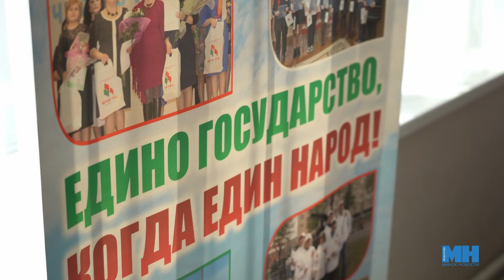Общественно-политический марафон «17 граней единства» стартовал в Дзержинске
Второй Общественно-политический марафон "17 граней единства" приуроченный ко Дню народного единства, стартовал в Беларуси. Открывает марафон город Дзержинск. В идеологической площадке принимает участие работающая молодёжь.
00:08 - Раиса Смеян, Председатель Дзержинской районной организации РОО «Белая Русь».
00:43 - Юлия Артюх, Председатель Белорусского республиканского общественного объединения «Будущее без границ».
01:08 - Андрей Мацкевич, Председатель Острошицко-Городокского сельского исполнительного комитета.

Полина Маккей, Тимур Батиров, агентство "Минск-новости"